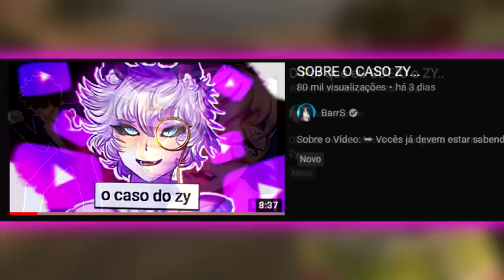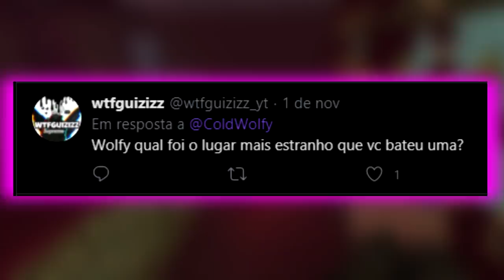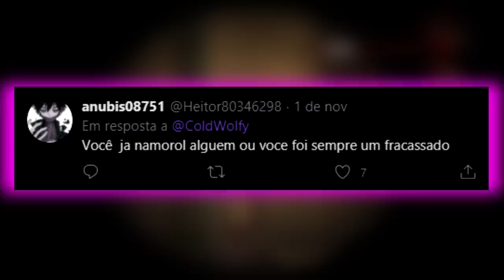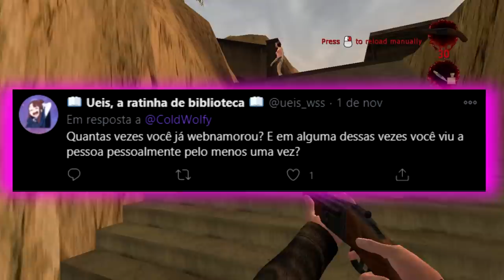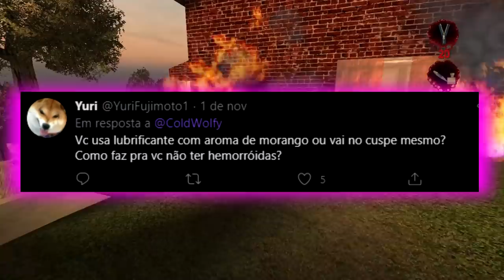EU NAMORO A LETÍCIA SHIRAKIIN !!?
TE PEGUEI GADO